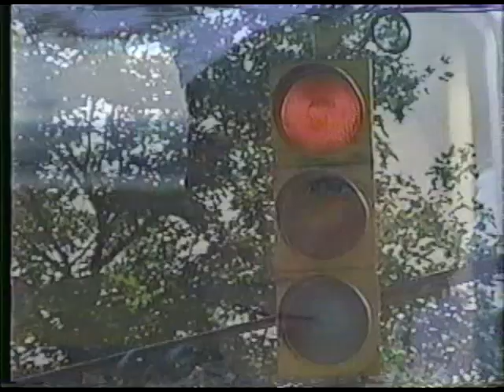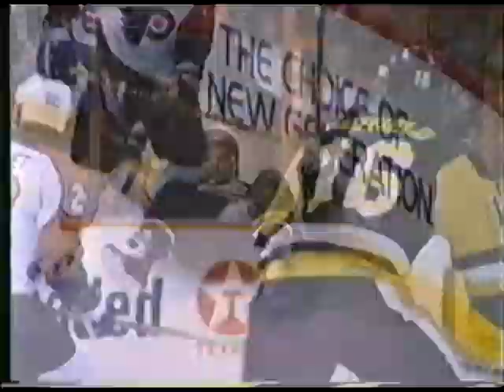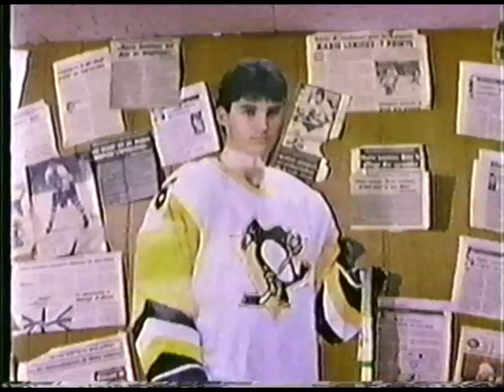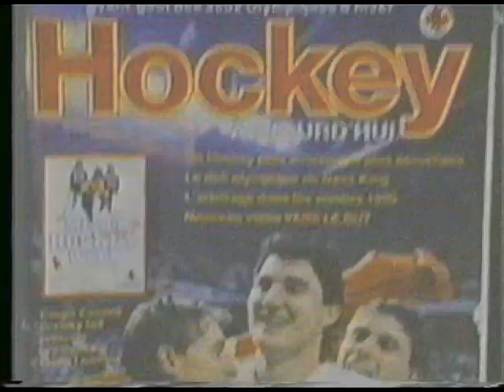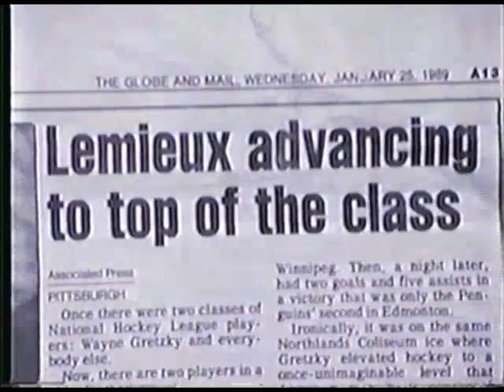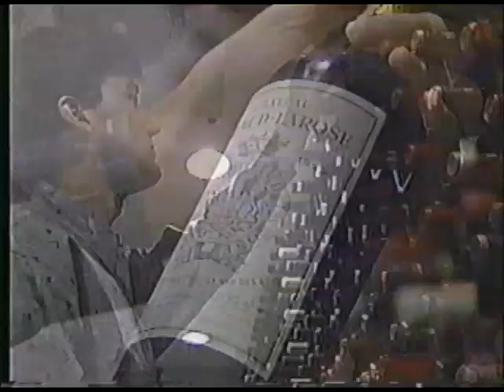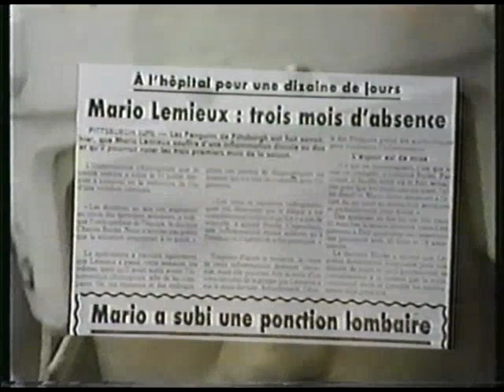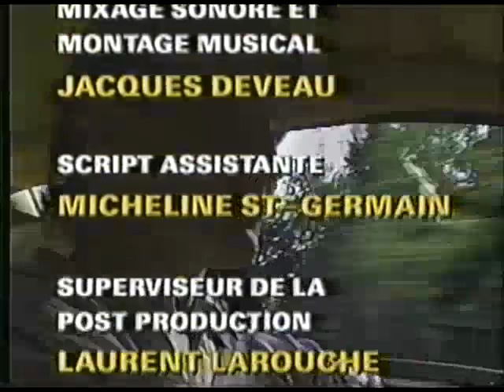Mario Lemieux - Le Magnifique (1991)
Résumé de la carrière de Mario Lemieux en 1991.